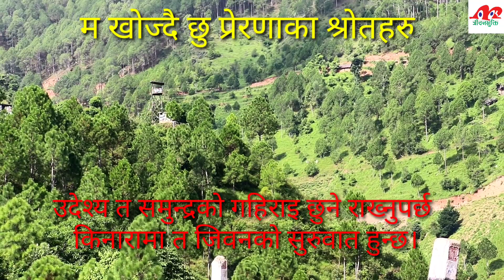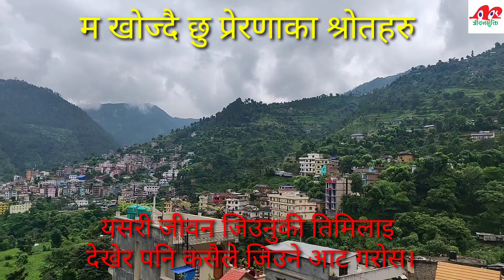भुपु नेपाली सैनिकको रोल्पामा चमत्कारीक कार्य।। Ex Nepali Army outstanding work।।